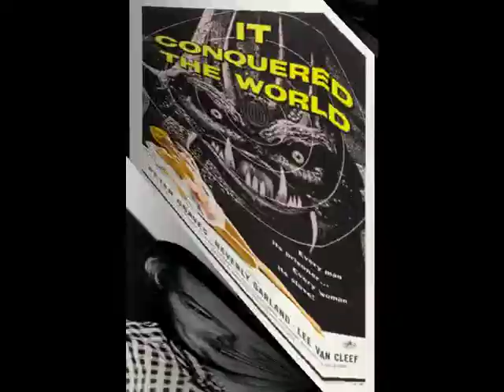1957 - Die Außerirdischen - Gesandter des Grauens - Not of this Earth - Diashow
Gesandter des Grauens (1957) - Roger Corman

In der Nachbarschaft zieht der seltsame Mr. Johnson (Paul Birch) ein, ein stets im Anzug gekleideter Mann, der zu jeder Zeit eine Sonnenbrille trägt. Was keiner weiß ist, daß Mr. Johnson ein Außerirdischer ist, der für seine sterbende Rasse dringend Blut sammeln muß und sich auf der Erde bedienen will.
 Natürlich fallen die blutleeren Opfer schon bald auf - eine neue Art von Vampir ist in der Stadt...